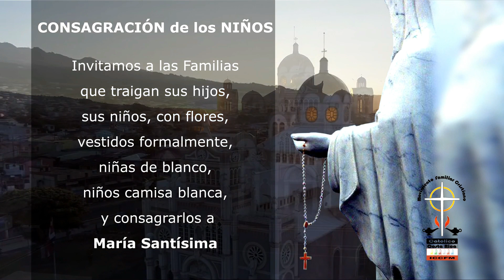Invitación a Santa Eucaristía Fin de Mes Mayo MFC/Cartago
Mes de Mayo consagrado a la Virgen Santísima